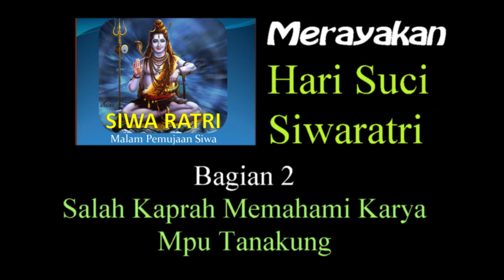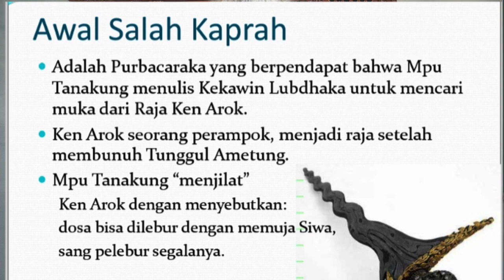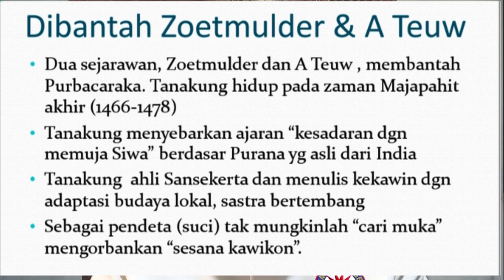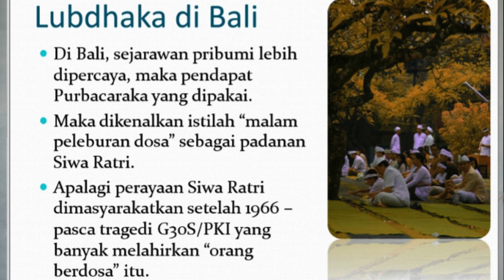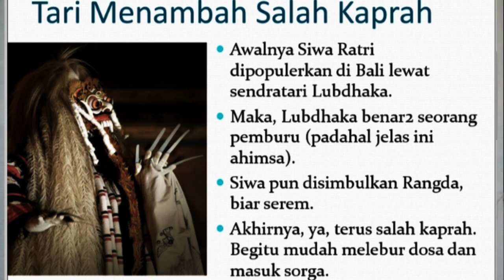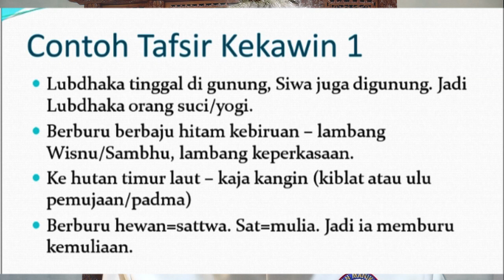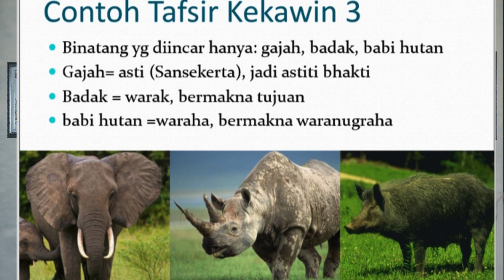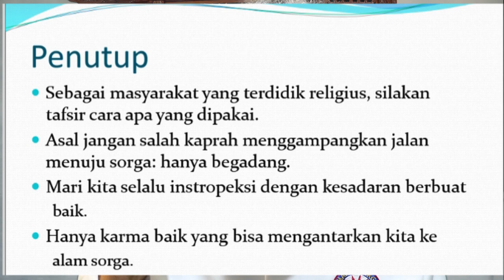UjarMpuPrema #06 HariSuci - Merayakan Siwaratri Bag 2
Kekawin Siwaratri Kalpa gubahan Mpu Tanakung dituduh karya pesanan oleh sejarahwan Raden Mas Ngabehi Purbacaraka. Karya Mpu Tanakung ini dianggap mencari muka dari Raja Ken Arok setelah membunuh Tunggul Ametung. Tujuannya memberi pesan kepada Ken Arok bahwa dosa itu bisa dilebur pada malam Siwa. Pemahaman ini diikuti masyarakat. Padahal kemudian, dua sejarahwan terkenal, Petrus Josephus Zoetmulder dan Andries Teeuw, membantah Purbacaraka lewat bukunya Siwaratrikalpa of Mpu Tanakung. Mpu Tanakung adalah pendeta suci, tak mungkin mencari muka. Lagi pula Mpu Tanakung menulis kakawin itu jauh ketika Ken Arok sudah meninggal dunia. Namun buku ini terbit tahun 1969, sementara perayaan Siwaratri mulai ramai pada tahun 1966 setelah tragedi G30S/PKI. Pemahaman masyarakat pun melekat bahwa “malam Siwaratri adalah malam peleburan dosa”. Syukur kini mulai muncul tafsir baru dari penggemar kakawin setelah Siwaratri Kalpa banyak diterbitkan.